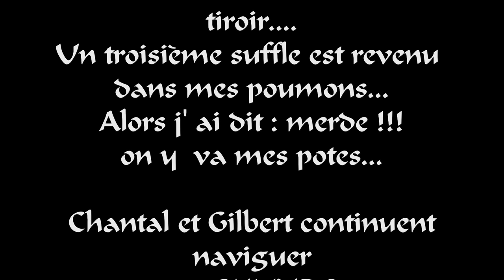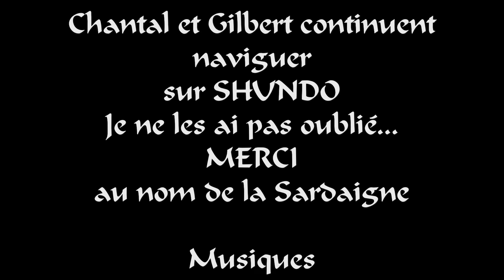CADDOS ARESTES SARDOS de SA JARA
Non sunt mannos, est beru...però sunt sos ùnicos caddos arestes
de s' antighidade sarda arribaos finas a oe
Non sono grandi, è vero...ma sono gli unici cavalli selvatici
dell' antichità sarda che hanno sopravvissuto fino ad oggi
No son grandes, es cierto...però son los ùnicos caballos salvajes
de la antigüedad sarda que han sobrevivido hasta hoy
Ils ne sont pas grands, il.est vrai. mais ils sont les seuls chevaux sauvages de l'antiquité sarde qui ont survécu jusqu'à aujourd'hui